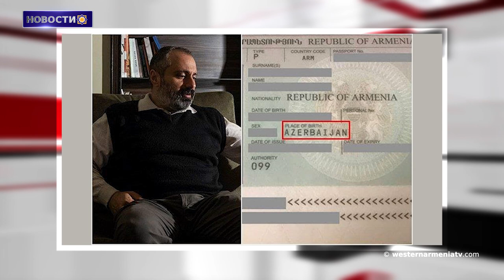Армянские культурные ценности.Новости 17.03.2021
1.Состоялось очередное заседание Правительства  Республики Западная Армения.
2.«Мы азербайджанцы? Как это понимать?» Министр иностранных дел Арцаха о выдаче паспорта гражданину Арцаха в Армении с надписью «Степанакерт, Азербайджан»
3.Дом-музей Ашуга Дживани в селе Карцах можно будет посетить онлайн.
4.Конгрессмены США призывают Азербайджан немедленно освободить пленных армян
5.Арабские страны намерены восстановить полное участие Сирии в Лиге арабских государств Сообщает Лавров
6.Тонны мусора были вывезены из исторического канала Шамирам Западной Армении
7.Армянские культурные ценности были представлены в Региональном центре ЮНЕСКО